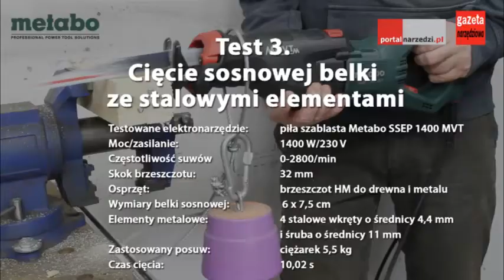Wideotest piły szablastej Metabo SSEP 1400 MVT